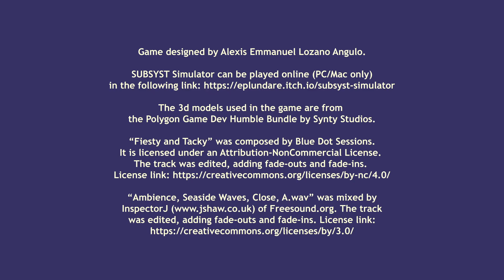SUBSYST Simulator - Gameplay (Short edit)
Game designed by Alexis Emmanuel Lozano Angulo.

The 3d models used in the game are from
the Polygon Game Dev Humble Bundle by Synty Studios.

“Fiesty and Tacky” was composed by Blue Dot Sessions.
License. The track was edited, adding fade-outs and fade-ins.

“Ambience, Seaside Waves, Close, A.wav” was mixed by
InspectorJ of Freesound.org. The track